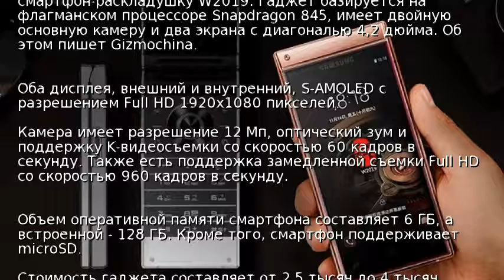Дороже iPhone. Samsung показала свою "раскладушку"